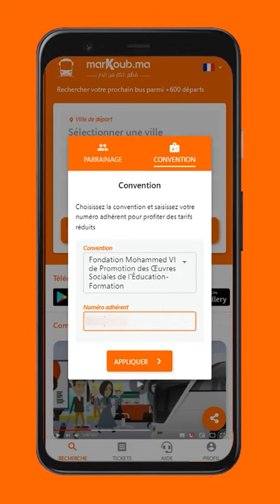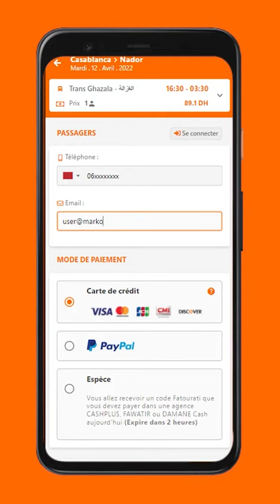Markoub.ma النقل الطرقي: شراكة جديدة مع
🚍 وقعت المؤسسة اتفاقية شراكة مع شركة marKoub.ma@ ستُمكن المنخرطين وأزواجهم وأبنائهم من تخفيضات عند شراء تذاكر الحافلة عبر المنصة الإلكترونية

تُتيح المنصة عرضا وافرا من الرحلات التي تقترحها أزيد من 50 شركة للنقل والتي تغطي مختلف جهات المملكة، بما فيها المناطق النائية.

تتم عملية الحجز من خلال خطوات سريعة وبسيطة، ويُمكن خلالها الاطلاع على التجهيزات والخدمات المتوفرة على متن الحافلات، وتموقع الأماكن الشاغرة. كما يُمكن الاختيار بين شراء التذكرة عبر الإنترنت أو لدى إحدى وكالات الخدمات الأقرب للمُستفيد.